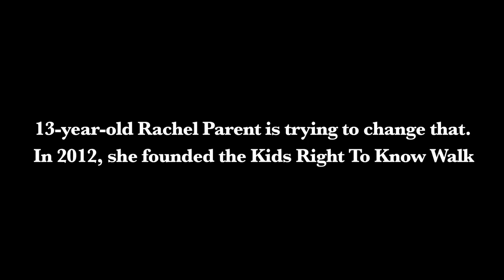Rachel Parent A young activist fights for GMO labelling in Canada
Rachel Parent is a 17-year-old activist who believes we have the right to know what we are eating. In 2012, she founded the Kids Right to Know Walk to pressure our government to label genetically modified foods (GMOs).

Kitchen Vignettes recently visited Rachel to find out more about what Rachel had to say and bake a delicious GMO-free honey-lemon polenta cake. To find out more about Rachel's work and Kids Right To Know,

With footage of the 2012 Right To Know Walk generously provided by SR Truax and Christopher Healy.